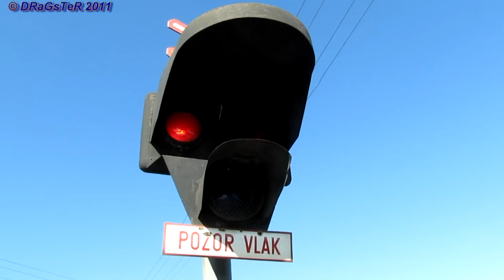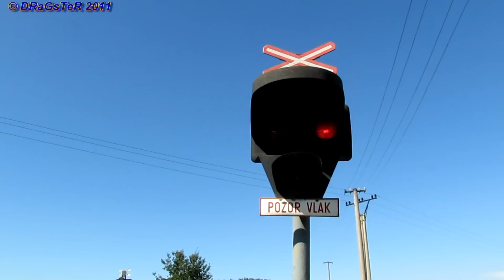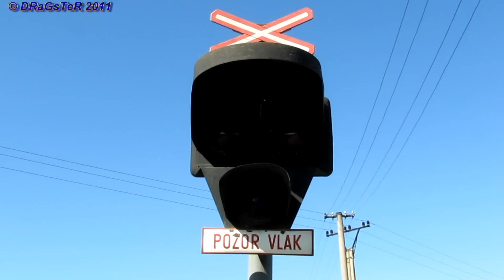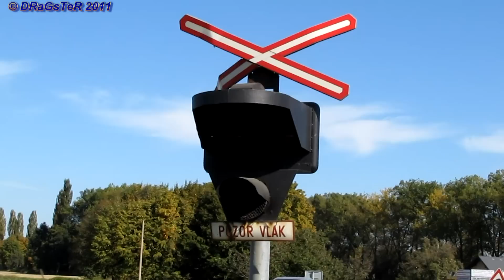Den s VÚD [HD]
Den strávený blbnutím a objížděním přejezdů vybavených těmito unikátními výstražníky :-D.

P.S: Omluvte chybu ve videu, v čase 5:14 se nejedná o Dolní Benešov, ale opět o Kozmice.